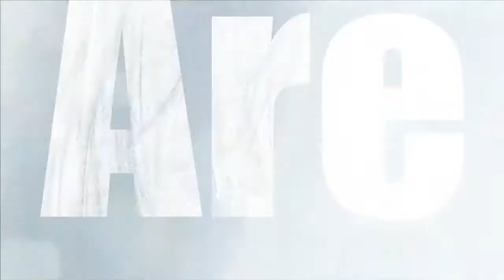The Seen 2012 - Miriam Loken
Miriam Loken